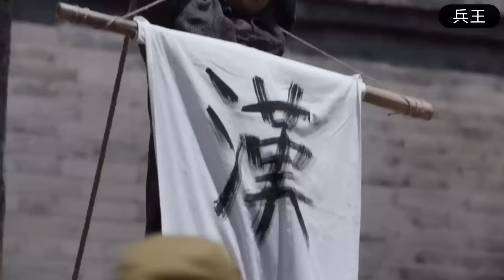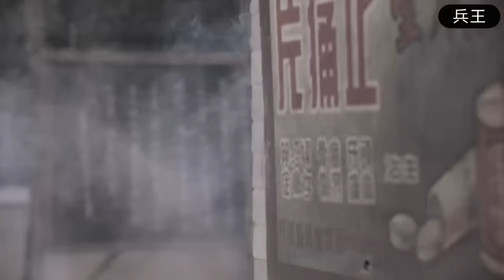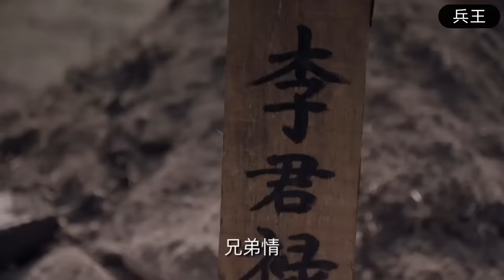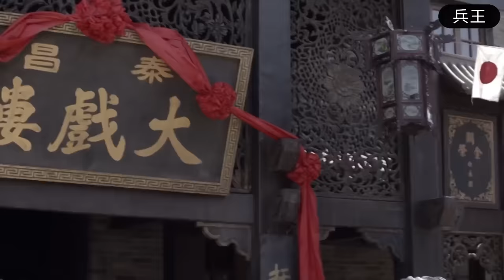【MULTI SUB】共軍暗中設下埋伏，用漁網截停日軍遊艇，日軍只能站著挨打！ | HD1080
視頻來源於：ymssl EP